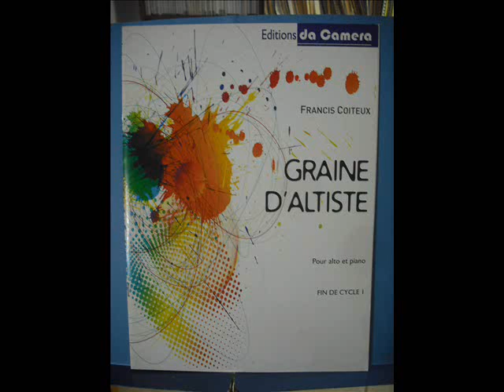Graine d'altiste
Alto et Piano. 3 parties très contrastées dans cette pièce pour notre jeune artiste,  avec une étonnante 3ème partie qui nous réserve une surprise !...
Editions da Camera. Distributeur : Editions Robert Martin.